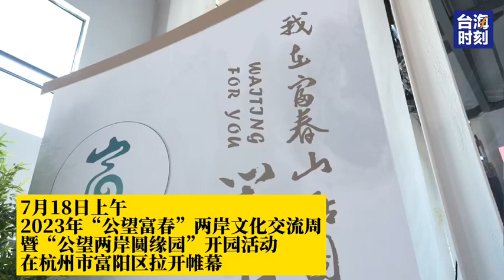7月18日，2023年「公望富春」兩岸文化交流周暨「公望兩岸圓緣園」開園活動在杭州市富陽區拉開帷幕